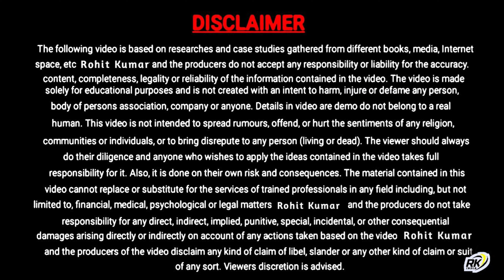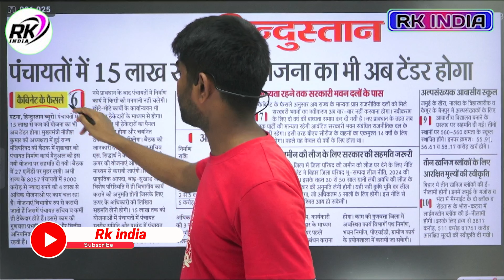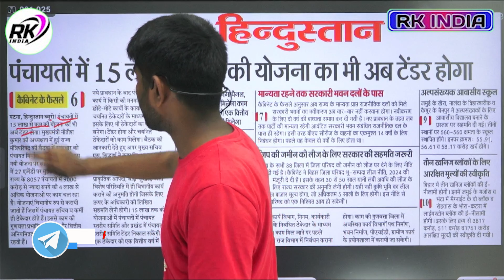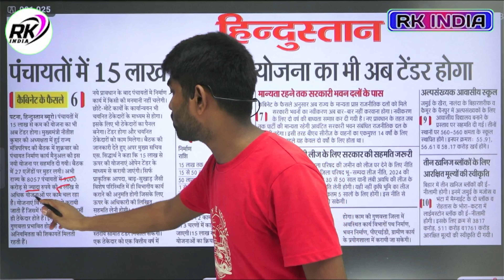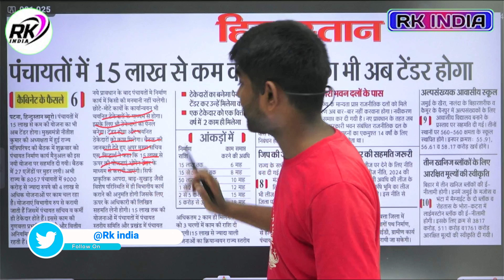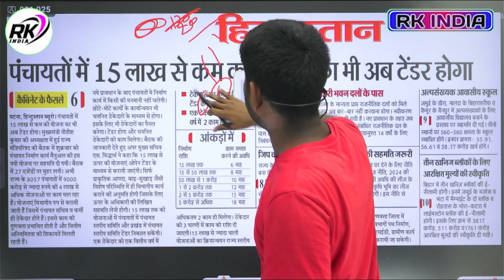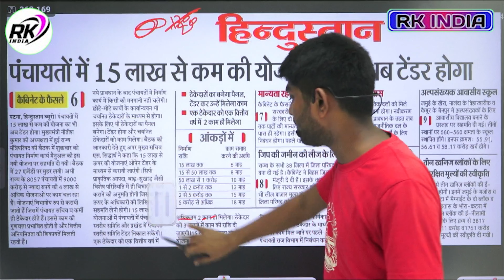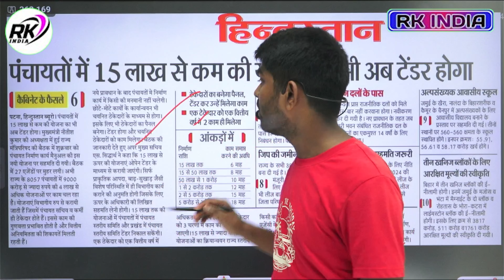Bihar panchayati raj vibhag new update 2024 | बिहार के पंचायत में सरकारी काम करवाने के लिए टेंडरजारी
Bihar panchayati raj vibhag new update 2024 | बिहार के पंचायत में सरकारी काम करवाने के लिए टेंडर जारी

VIDEO TOPIC
Bihar panchayati raj vibhag new update 2024
bihar ke sabhi panchyat me ab tendar hoga jaari 2024
bihar panchyat tender news 2024
bihar panchayat tender news 2024 news
bihar ke panchyat me sarkari yojana ka kaam ke liye tender niklega
bihar ke sabhi panchyat me sarkari kaam ke liye ab tender hoga jaari
bihar ke panchyat me ab tender niklega
bihar me ab mukhiya ka kaam nahi milega 2024 ab tender hoga jaari
बिहार के पंचायत में सरकारी काम करवाने के लिए टेंडर जारी
बिना टेंडर पंचायतों में नहीं होंगे विकास कार्य
नीतीश कैबिनेट का बड़ा फैसला
Bihar Cabinet Meeting
बिहार की पंचायतों में अब 15 लाख रुपए से कम की योजनाओं का भी टेंडर होगा,
मुखिया-पंचायत सचिवों की मनमानी पर लगेगा लगाम
नीतीश सरकार ने कस दी मुखिया
पंचायत सचिवों और वार्ड मेंबरों की मनमानी पर नकेल,
अब बिना टेंडर पंचायतों में...

___Ye Sab Equipment Use Karte Hai Ham Apna Video Banane Ke Liye 👇👇

1 :- Tripod For Mobile